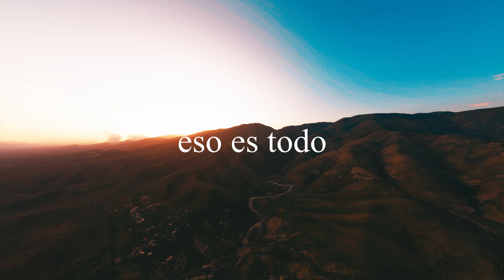Volando Sobre Los Departamentos y Sus Cabezeras de Guatemala en Microsoft Flight Simulator 4K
Todo fue grabado en Microsoft Flight Simulator y despues un poco de color grading. El bonus es rio ondo zacapa no rio grande.
0:00 - Sacatepuez, Antigua
3:35 - El Progreso, Guastatoya
5:30 - Solola, Solola
9:20 - Huehuetenango, Huehuetenango
13:15 - Chimaltenango, Chimltenango
16:00 - Retalhuleu, Retalhuleu
18:55 - Baja Verapaz, Samala
19:50 - Suchitepuquez, Mazatenango
22:40 - Totonicapan, Totonicapan
27:38 - Izabal, Puerto Barrios
29:25 - Jutiapa, Jutiapa
30:35 - Santa Rosa, Cuilapa
32:00 - Escuintla, Escuintla
34:26 - Peten, Flores
38:35 - San Marcos, San Marcos
40:25 - Chiquimula, Chiquimula
45:00 - Guatemala, Ciudad de Guatemala
47:38 - Jalapa, Jalapa
53:35 - Quetzaltenango, Quetzaltenango
57:11 - Alta Verapaz, Coban
1:01:44 - Zacapa, Zacapa
1:05:27 - Rio hondo, Zacapa